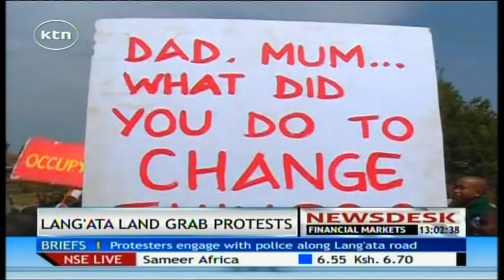Police lobe tear gas canisters at pupils protesting grabbing of land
There was drama at the Langat road primary school after police lobbed tear gas canisters at pupils aged between 6 to 14 years.
The pupils who were protesting the alleged grabbing of their schools playground by a private developer brought down the walls that had been put up by the developer. At least three pupils were rushed to hospital after tear gas canisters were lobbed at them. One police officer was injured after the pupils hurled stones at the officers who were trying to repulse them. Two activists were arrested.  The activists were part of a group that had joined the pupils in the demo.  Dozens of motorists along Langata road were caught unawares and suffered the fumes of the teargas that was lobbed along the road to repulse the protestor.  The pupils started playing on the disputed land after managing to pull down the perimeter wall.